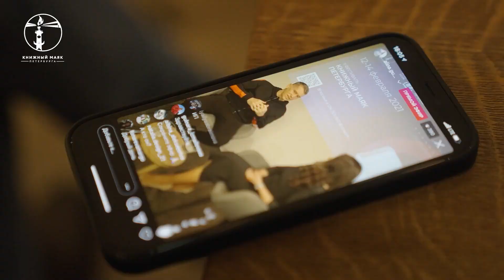Дискуссия Семена Альтова и Александра Цыпкина | «О, времена, о, юмор!» | Книжный маяк Петербурга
Как изменился юмор в литературе с течением времени? Классика юмора, недавнее прошлое и современность сойдутся в разговоре Семена Альтова и Александра Цыпкина.